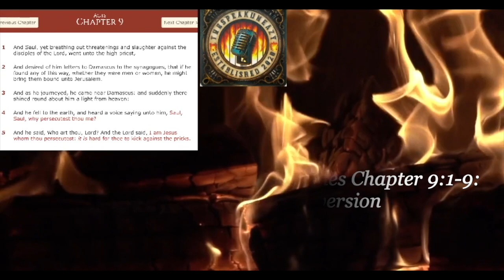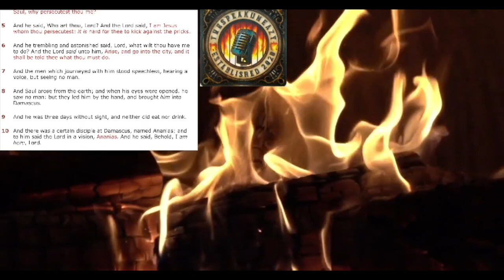Saturday, February 10, 2024 "YOU'VE GOT MAIL"!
The Acts Of The Apostles Chapter 9 Verses 1-9:
Saul's Conversion

Artist: Kainbeats & Casiio
Song Title: Duty Calls